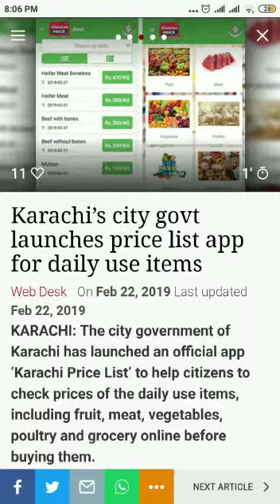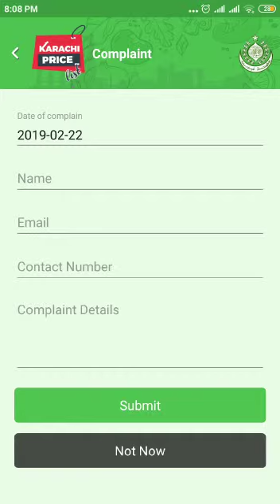Karachi price list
Video from Muhammad Zafar